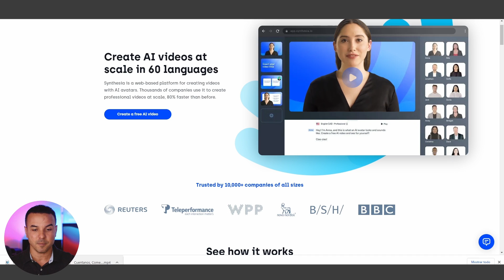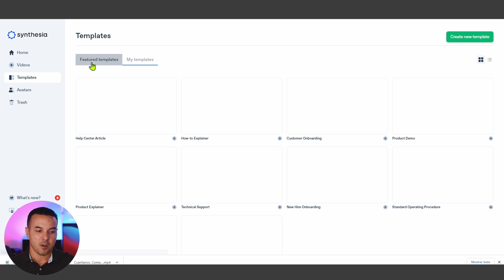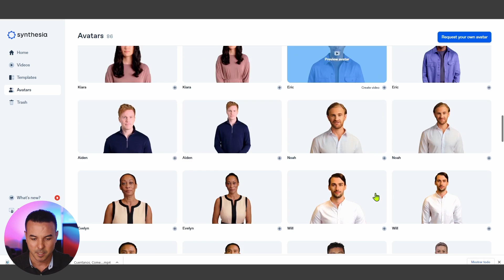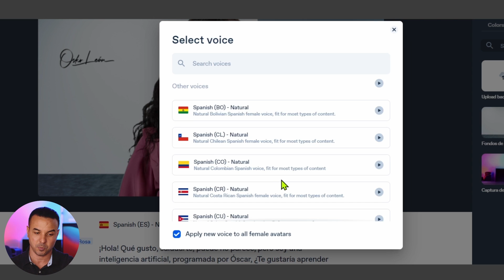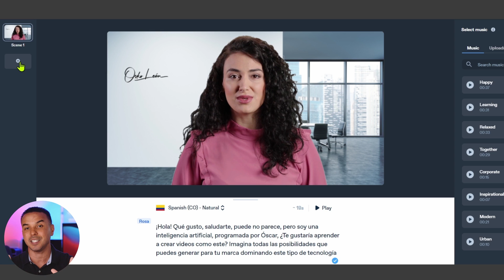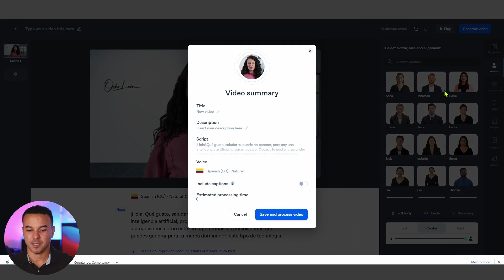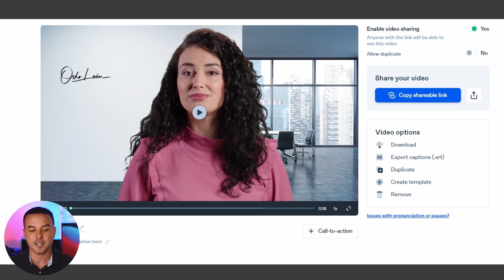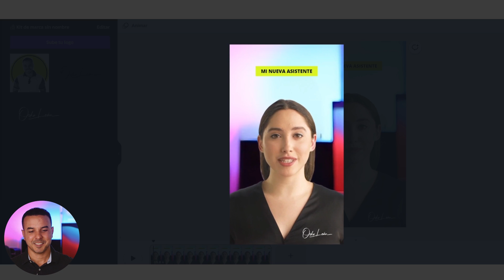¡Increíble APP! Crea videos usando Inteligencia Artificial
En este video te comparto una ¡Increíble APP! Crea videos usando Inteligencia Artificial, con Synthesia puedes escoger un avatar de tu preferencia, elegir en más de 60 opciones el idioma de tu preferencia, crear el texto que deseas transmitir en el video y listo, la magia comienza a darle vida a tu video.

00:00 I Introducción por parte de la inteligencia artificial
00:33 I Casos de uso
01:24 I Herramienta Synthesia
02:38 I Menú principal
05:56 I Como crear un video
07:41 I Transformar texto en voz
13:11 I Crear tu propio avatar
13:54 I Compartir o descargar video
14:42 I ProTip
17:09 I Recomendación

¡Un abrazo!